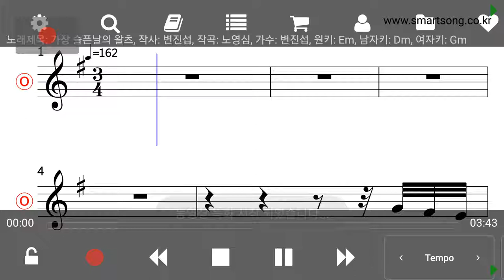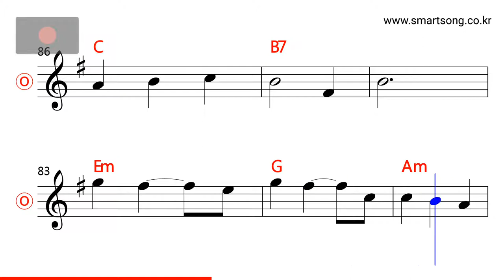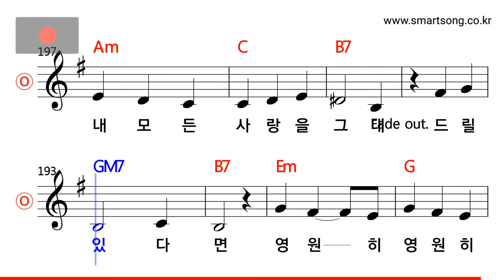변진섭 - 가장 슬픈날의 왈츠 MR